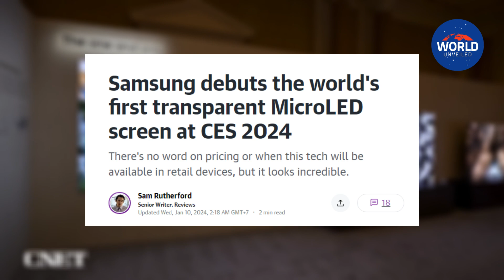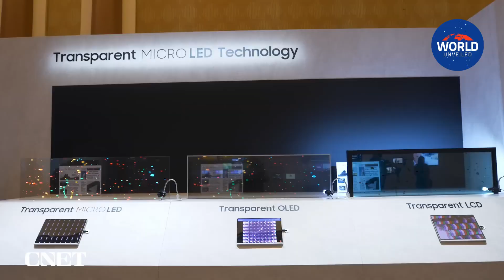Samsung Debuts the World's First Transparent MicroLED Screen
The massive tech trade show known as CES 2024 is now taking place in Las Vegas, and Samsung has teased the world's first-ever transparent micro-LED display at its First Look event.

Not content with revealing key brightness and screen tech specs for its QD-OLED S95D and a new soundbar range that includes the Music Frame (a subwoofer that can sit around artwork on your walls), the South Korean electronics behemoth has revealed not one, not two, but three different transparent micro-LED displays, each with a slightly different design.

According to Engadget, two of the units unveiled had a tinted glass panel, which made the frameless screen easier to detect (while obscuring potential objects of distraction behind it), while a third appears to be as transparent as regular glass and also has a design devoid of any physical frame.

All of the demo devices during the CES reveal were freestanding, and the screen's width, at about a centimeter or two, undoubtedly contributes to the sense of a floating screen. Images were "incredibly sharp" because to the much-touted high pixel density of micro-LEDs.

So far, Samsung has only posted one video of the translucent micro-LEDs it debuted, but our very own Lance Ulanoff was also present and has provided us another footage, which you can see below.

It was also remarkable in person, according to TechRadar's US Editor in Chief, "though gets a bit grainy and yellow-ish up close."

Samsung further claims that because these see-through micro-LED displays are brighter than transparent OLED panels, they are less affected by ambient light (take that, LG and your supposed huge push toward transparent OLEDs).

Pricing? We haven't seen anything official yet, but given that Samsung's first 89-inch micro-LED costs the same as a small home (and isn't even transparent), we'd assume we'll be waiting a long time before the technology gets inexpensive enough for most of us to acquire one.